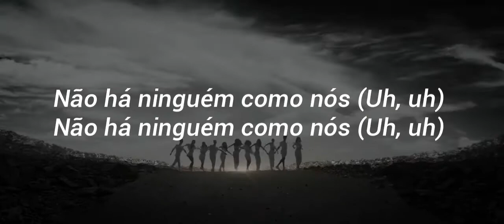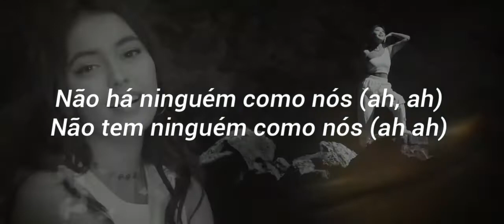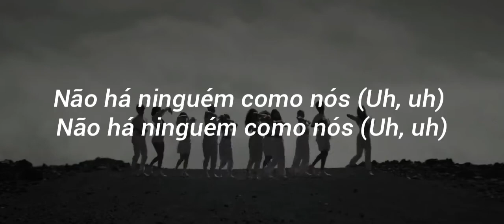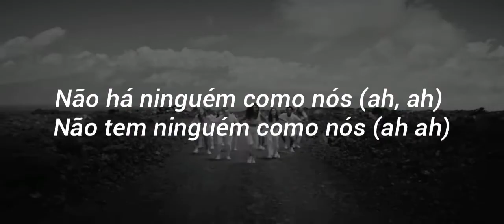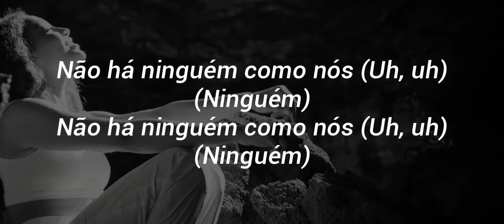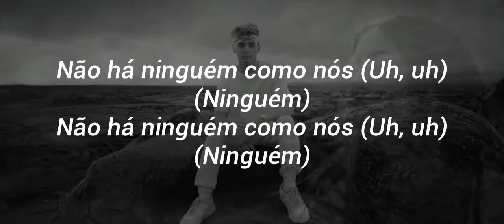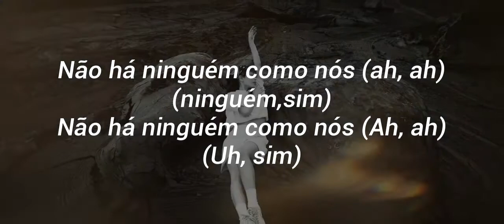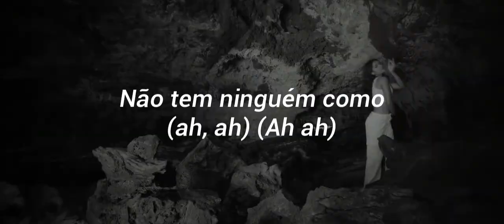Nobody Like Us - Now United (Tradução)